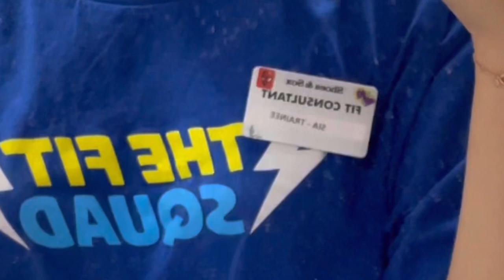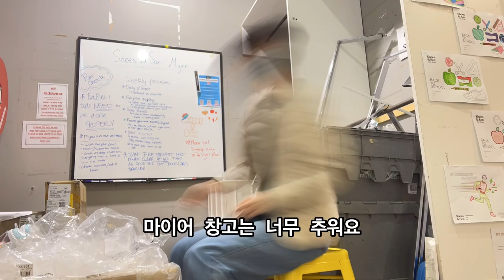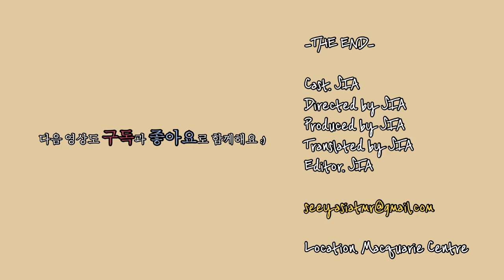[JOB 가이드] 호주 4년차 리테일에서 내가 하는 일 Working in retail, Sydney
2년 전 한국잡에서 벗어나 나도 정당하게 호주 법 아래서 돈 많이 받고 일 하고 싶다 생각이 들기 시작했다.

처음엔 당연히 저도 새로운 환경이나 영어 인터뷰 등등 과연 내가 호주 사람들과 어울려 일을 잘 할 수 있을까 걱정 많이 했어요! 하지만 생각보다 잡 인터뷰가 문제가 되지 않았고 어느덧 2년 동안 오지 리테일 샵에서 일하게 되었답니다. 이번 영상에서는 워킹 홀리데이나 유학 준비를 하면서 걱정이 많으신 분들을 위해 , 또 오지잡을 구하고 싶은데 과연 할 수 있을까 자신감이 필요하신 분들을 위해 저의 일터를 소개 시켜드릴게요!